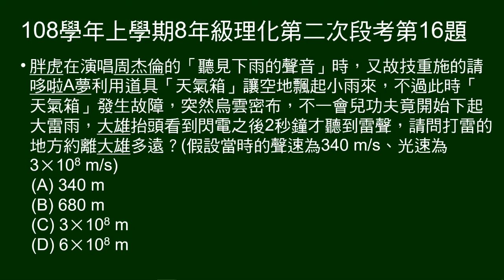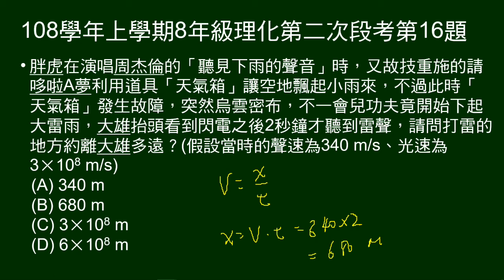108學年上8年級理化二段第16題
第16題問：看到閃電2秒聽到雷聲，問打雷處距離多遠。